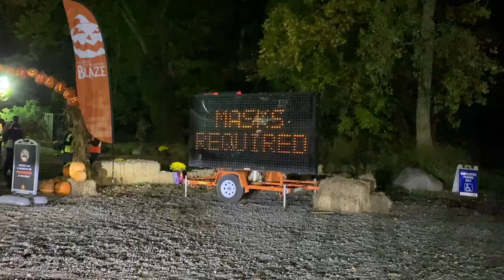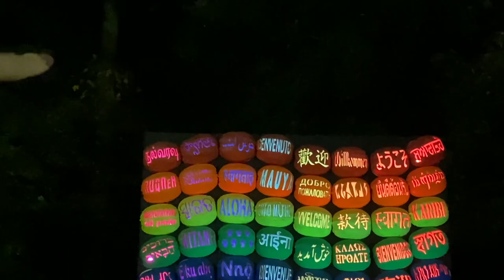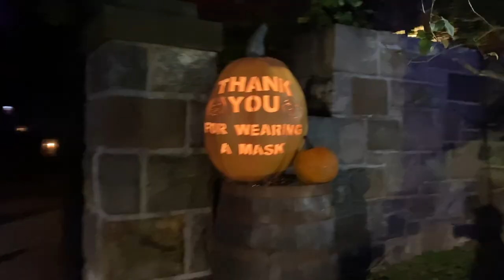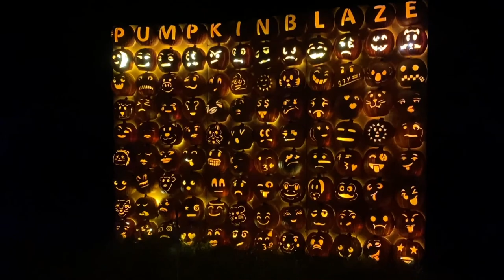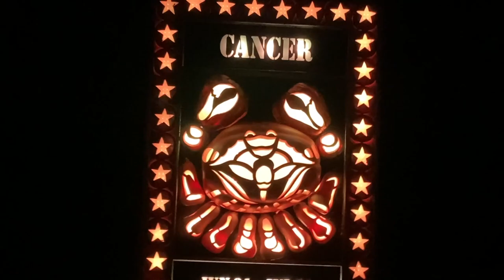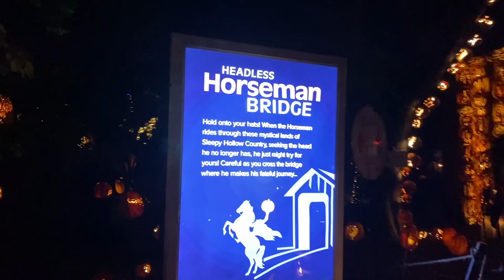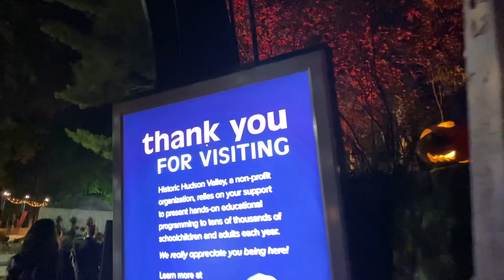7,000 Hand Carved Pumpkins - Jack o Lantern Blaze 2020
It's became a yearly tradition for us to go to the Jack o Lantern Blaze in Sleepy Hallow.

The Jack o Lantern Blaze is 7,000 illuminated jack o’ lanterns—all designed and hand-carved. They created a pumpkin Carousel twirl, a Pumpkin Windmill whirl and a Pumpkin Planetarium.

Join Julia and I as we walk around all the pumpkins!

Merch Links